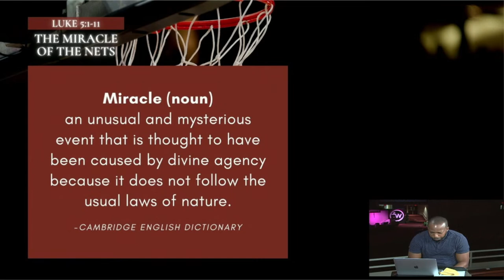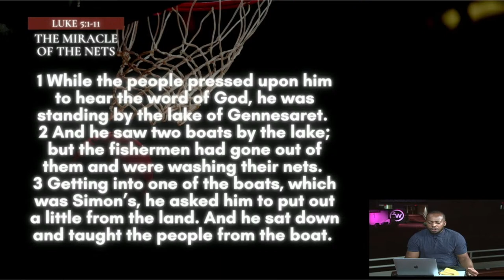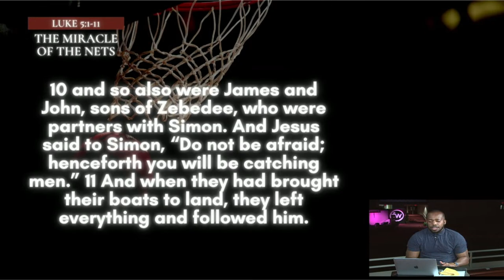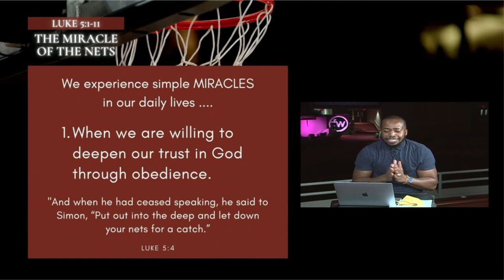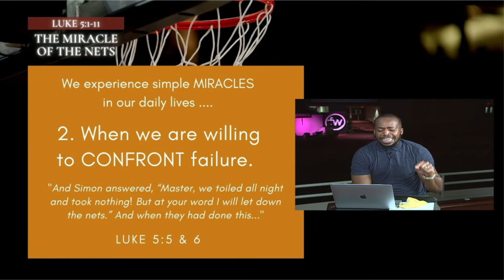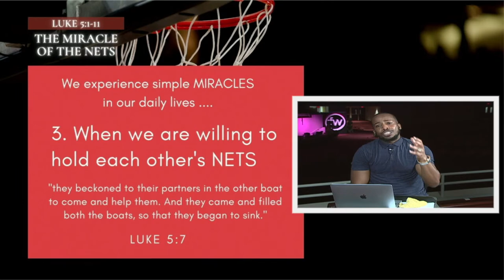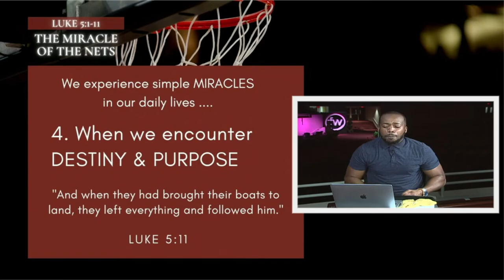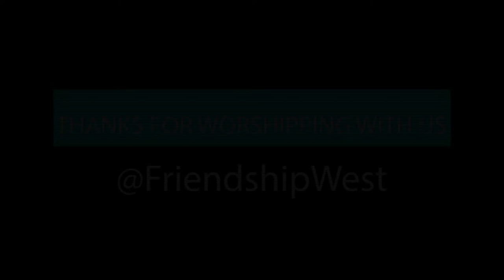The Miracle of Nets - Rev. David Malcolm McGruder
Speaker: Rev. David Malcolm McGruder
Sermon Title: The Miracle of Nets
Scripture: Luke 5:1-11
Date: 8-31-22